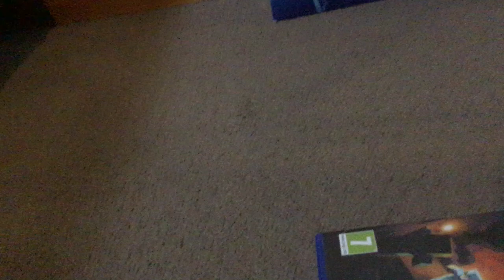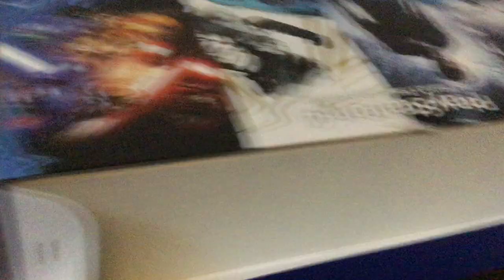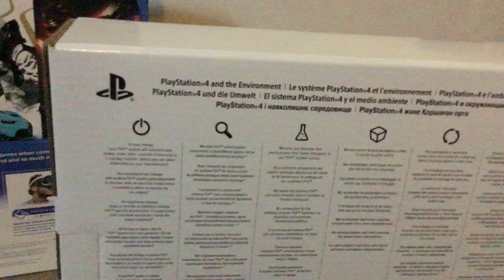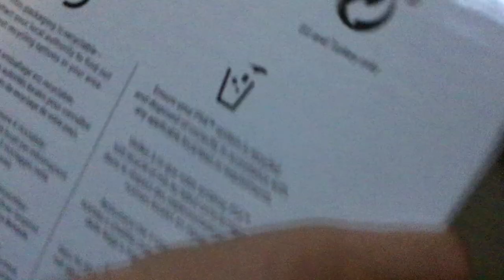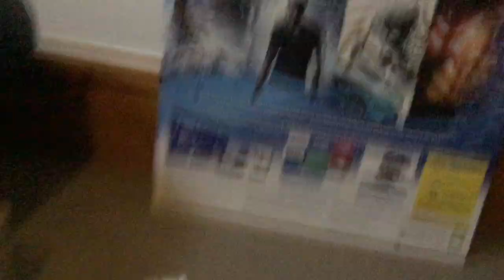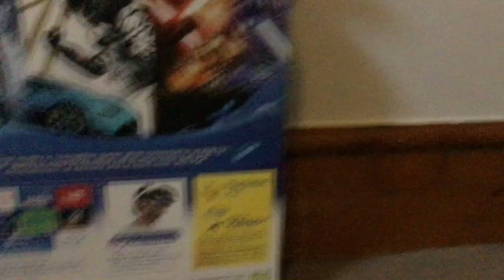I HAVE A PS4 !!!!!!!!